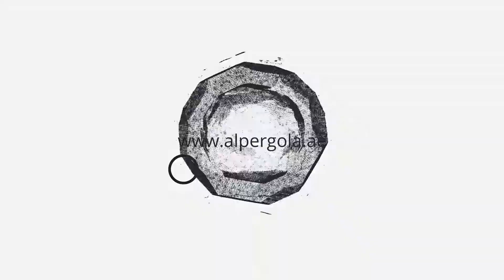PROJECT ASC #20 -JIC40V9